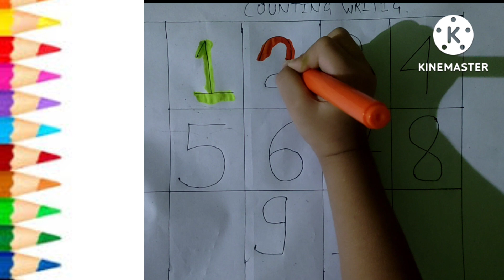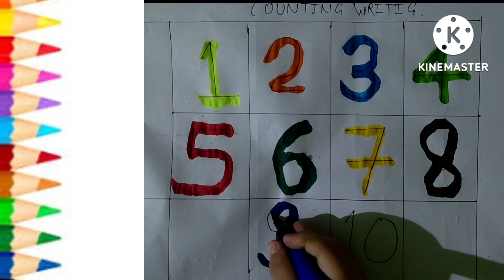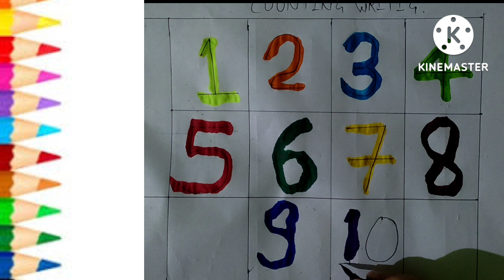Counting, Counting writing, Numbers, Number writing,123 for kids, one two three, Number for kids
Counting, Counting writing, Numbers, Number writing, 123, 123 for kids, one two three, Number for kids, 123@ study with Dhruv Singh

Dear friends, parents

                                       My self Dhruv Singh, welcome all of you in my You tube chennal Study with dhruv Singh. I Make Knowledge video  of English alphabet, Hindi Varnmala, Counting, Fruits Name, Color Name , Day I week, Body Parts name, Tables or many more for your kids if my video helpful your kids,  please subscribe my you tube chennal and like my video
Dosto Aaj ke Video m Ham sekhenge  Counting, Counting 01 to 60, Numbers, Number 01 to 60, 123, 123 for kids, one two three, Number for kids

A Counting, Counting 01 to 60, Numbers, Number 01 to 60, 123, 123 for kids, one two three, Number for kids by chart

Your Quires:
A Counting, Counting 01 to 60, Numbers, Number 01 to 60, 123, 123 for kids, one two three, Number for kids, tak k any Quires